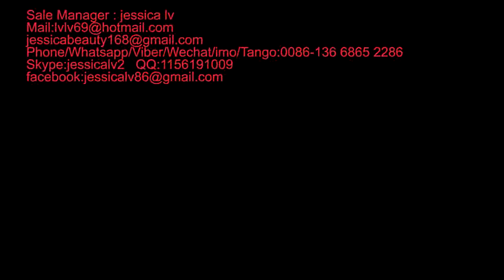High quality Automatic EPS foam food box machine/ disposable foam container